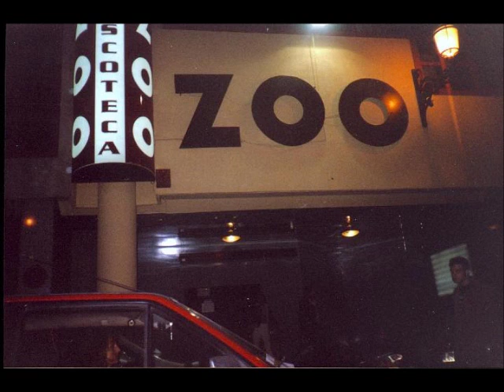D.O.N.S - Ritmo Infernal (La Fiesta) (Clubcity Remix) [1999]